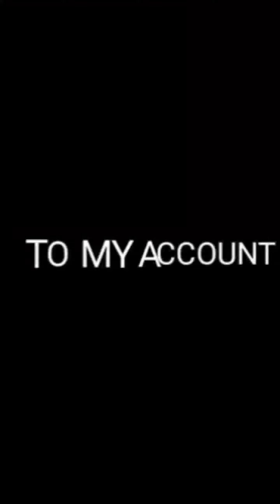Tu MERI khamoshi Hai || Dance by PREM TOMAR || Masti time || dance video's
Do

                               like shere

   Friends video achhi lagi ho to like shere

  ese hi new videos dekhne ke liye hame

 tab tak ke liye bye bye 👋👋🙏🙏